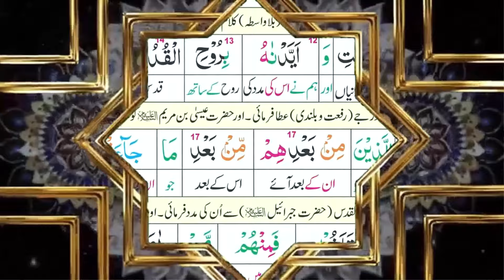3.One Verse Daily| Message of the Day Surah_e_fatiha| Ayat 3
ALFAHMI QURAN METHODS(AQM)
NO AGE LIMIT
NO EDUCATION LIMIT
FOR HOW TO TEACH READ
ALFAHMI QURAN METHODS(AQM)
PUBLISHED BY
ALFAHMI PUBLICATIONS LAHORE
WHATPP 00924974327